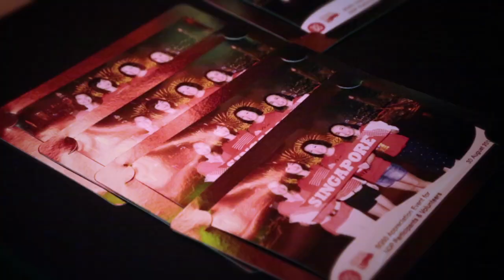NDP Appreciation Event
This year's NDP marked a high point in our celebrations for our Golden Jubilee with many Singaporeans readily stepping forward and sacrificed their personal time to prepare for parade.

As a gesture of appreciation, we brought over 8,000 NDP participants and volunteers to Universal Studios over the weekend to thank them for their significant contributions in making this year’s NDP such a memorable experience for all Singaporeans.

We hope they had a blast!